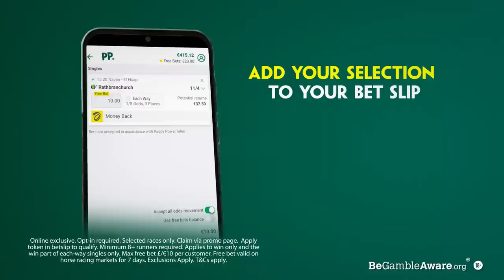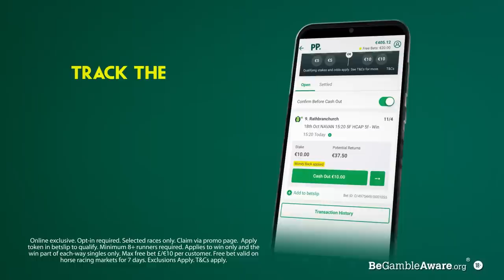FRANK'S 66/1 FANCY | CHELTENHAM COUNTDOWN EXTRA | Frank Hickey | Arkle | Gold Cup | Turners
Patrick Kennelly & Frank Hickey dissect Ruby Walsh and Rory Delargy's thoughts on the Arkle, Gold Cup and Turners Novices' Chase. Frank gives us a few big priced selections of his own.

Leave a comment to be featured in next week’s show.

Find all specials from the show on the website or app

18+ BeGambleAware